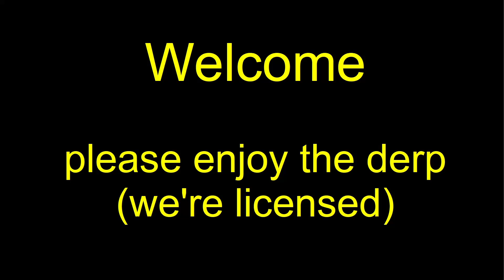MWO 256 Group Drops 20211017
Grouping with the blokes on 17 October 2021.